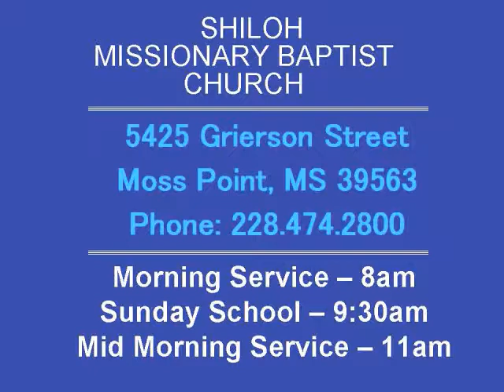Mime Ministry of Shiloh - Sunday 11am Apr 05 2015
Mime Ministry of Shiloh - Sunday 11am Apr 05 2015.  Charles Evans, Interim Pastor.

Music         "Blood Medley (Part 3) (I Know It Was The Blood)" by Donnie McClurkin (Google Play • AmazonMP3 • iTunes)